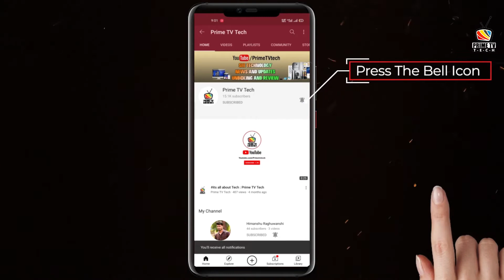Top 5 Best Laptops Under 25000 Latest 2021 | SSD | 8GB RAM | Windows 10